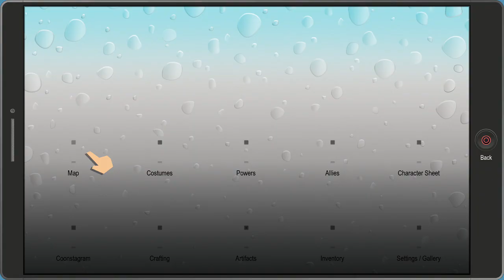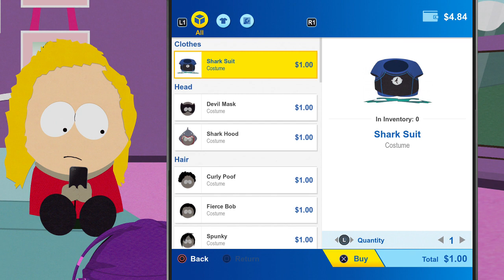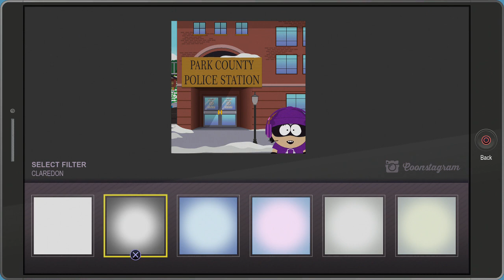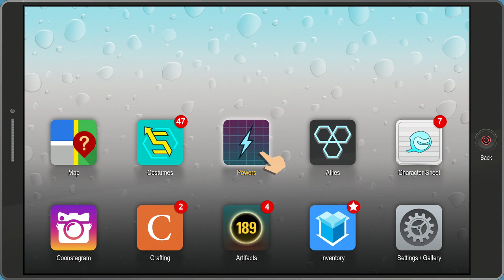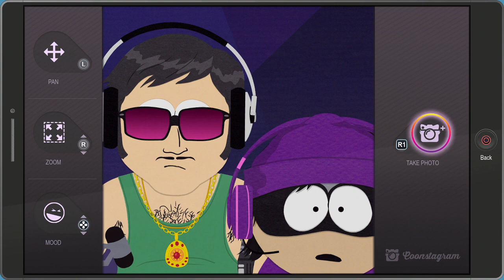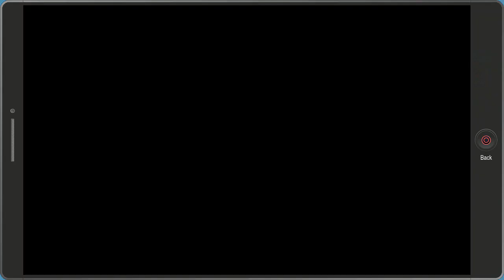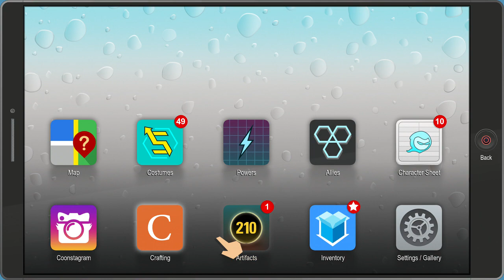South Park: The Fractured But Whole Walkthrough #10 (No Commentary)